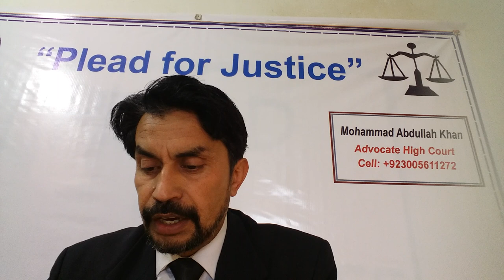Judgement & Decree------- ( Order---20) of CPC